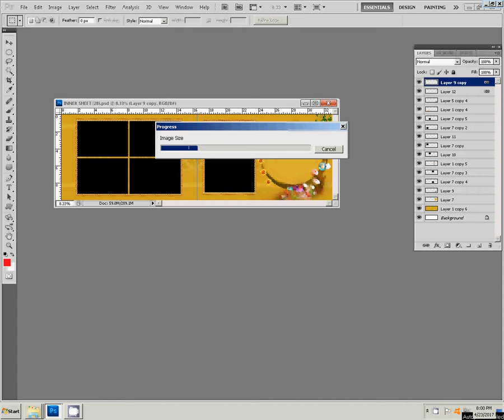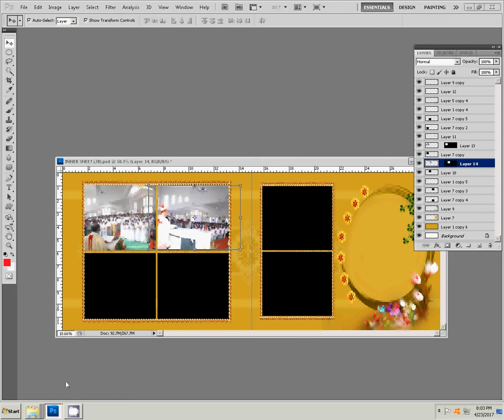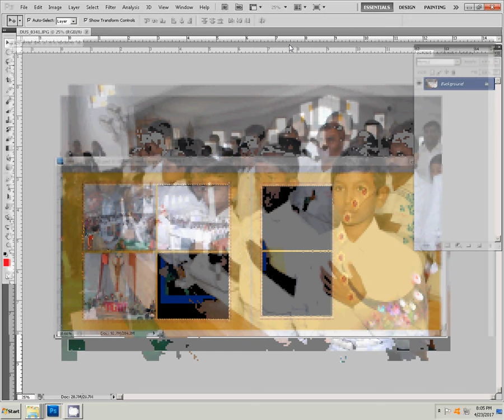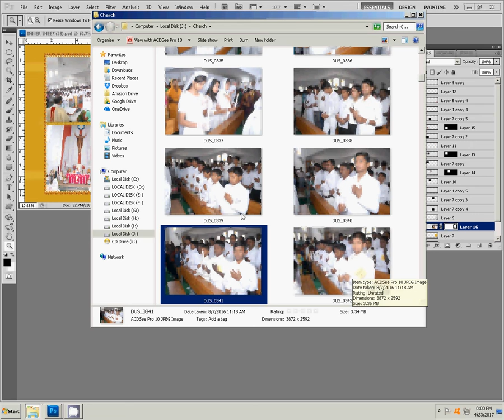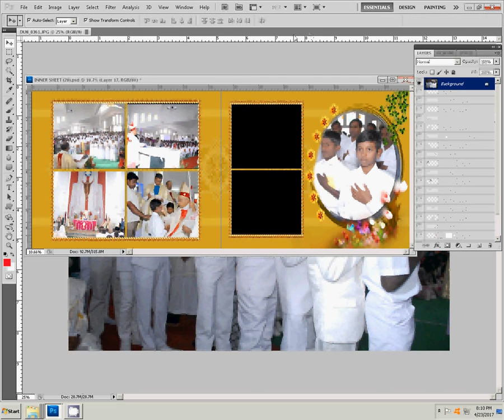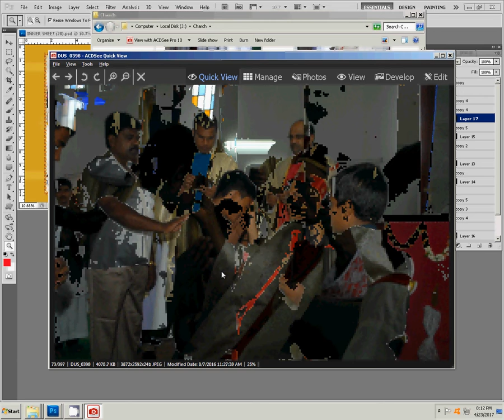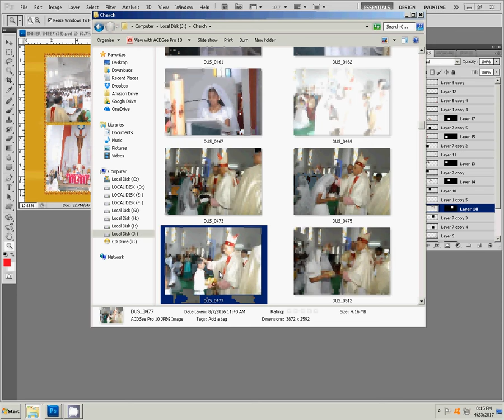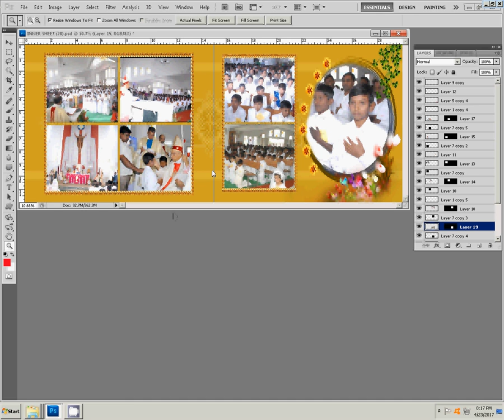How to make karizma canvera album in photoshop